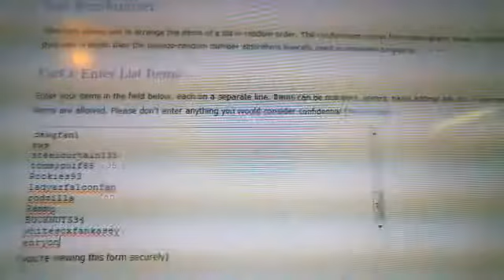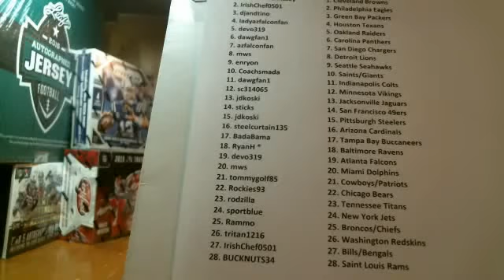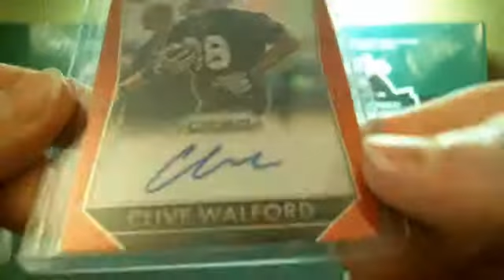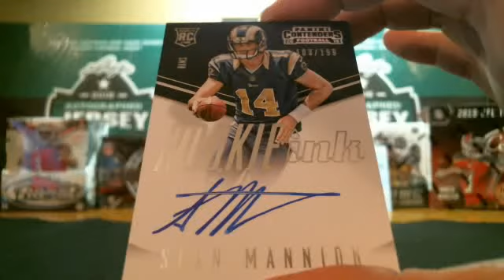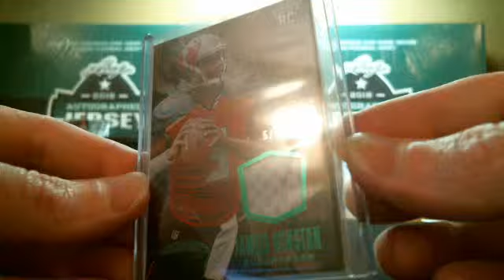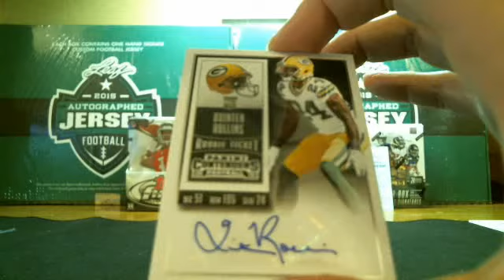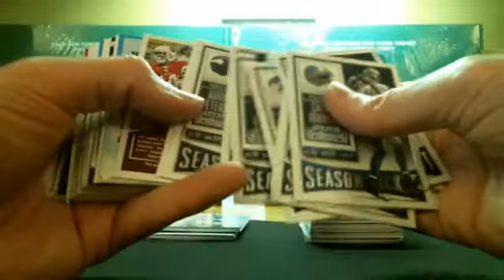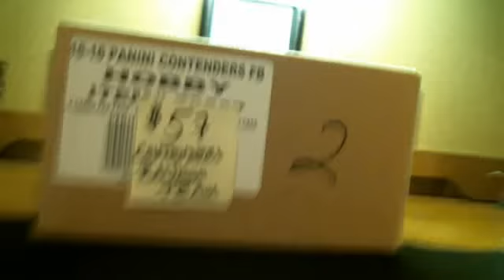P_Doubles January 10th El Grande 10-Box Mixer MARIOTA /5 RED ORBIT AUTO MOJO!